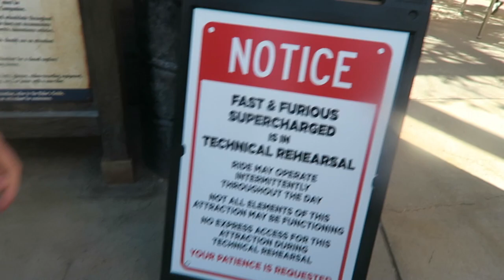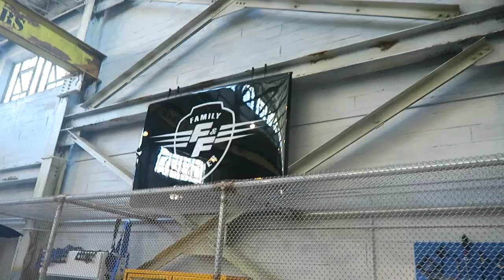Universal Vlog April 2018 | Fast & Furious Soft Open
Where I get attraction tickets and book hotels!

Instagram📷- @elliesteadman
Snapchat👻- elliesramblings